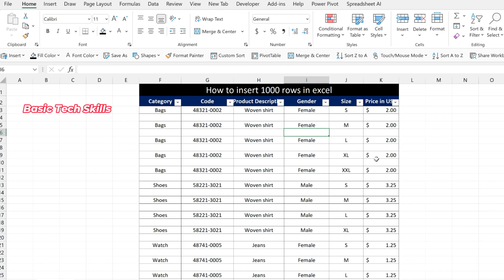How to Insert 1000 Rows in Excel | How to insert multiple rows in excel at once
If you are working on large data, and want to create 1000 rows quickly, then in this Excel tutorial, I will let you know how to insert 1000 rows in Excel instantly or how to insert multiple rows in Excel at once. This is probably easiest way to insert multiple rows in Excel shortcut.

We will show you tips and tricks to simplify your computer's operations. I will try to provide maximum solutions here. I request that you watch the entire video and use the pause button to understand every step. I will upload more tutorials in my upcoming videos. If you need help with the related topic, kindly write it in the comment section. My purpose in making this video is to help people who are beginners. I warmly welcome your valuable suggestions. Learning and getting accustomed to new technology is required at every stage of life, and basic tech skills make learning an interesting and enjoyable experience. Your feedback in the form of comments would make this experience better and more tailored to your needs.

 thanks